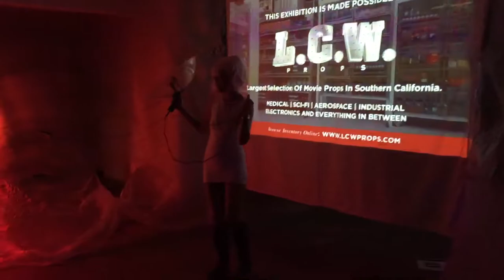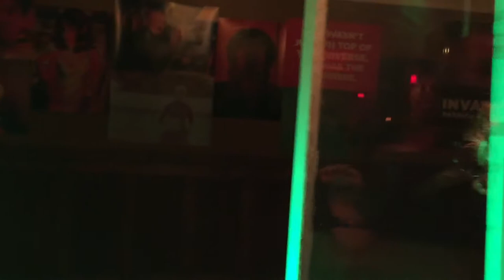Night on Broadway, Invasion at Palace Jan 30, 2016